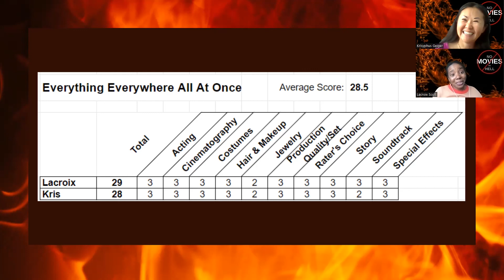NMiH: Everything, Everywhere, All At Once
We review Everything Everywhere All At Once.

Lacroix said this is "one of her favorite films, ever."

Our Oscar Ballot winner is Jessica Jung - look for her to guest in the upcoming episode, Lost City.

Other topics in this episode:
- Dune
- The Jockey
- Head of the Class
- Indiana Jones
- The One
- Turndown For What music video

We use a 10 category, 30 point rating scale for film reviews.

Each category earns a rating:
1 - below average
2 - average
3 - above average

Each film judged within its genre.

The documentary formula includes 5 categories.

NMiH.eth is now accepting donations - if you like what we do, please support our efforts!